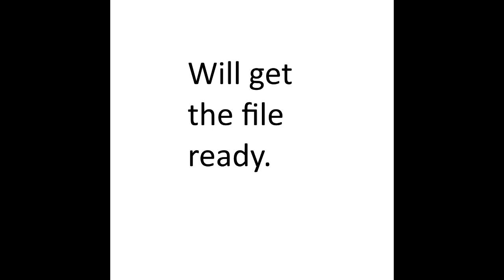will get the file ready